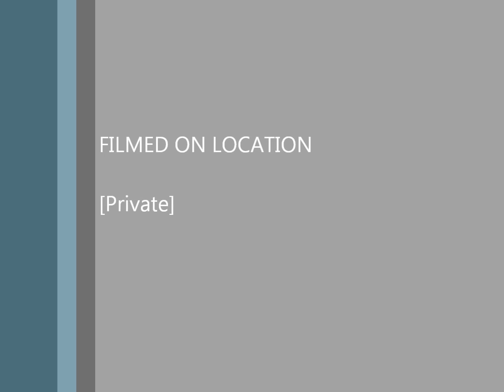NewHolland Ts115 & Ts90 Spreading Shite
Music: Sorry For The Music The Song I Had Put On First Was Removed Due To CopyRight So I Put This One On For You To Enjoy It
Camera: Ipod Touch 4th Genaration
Tractors: NewHolland Ts115, NewHolland Ts90 & The Little David Brown 990

If You See Ads Everywere On This Video It's Just For Me To Get A Little Pockit Money If You Could Just Click On A Few Of Them That Would Be Grate. Kind Regards Tyler.